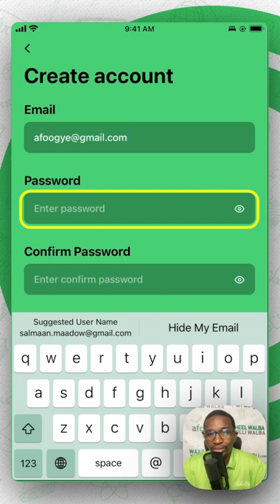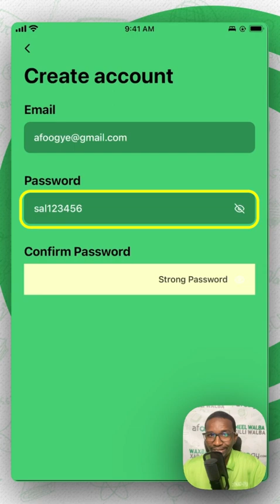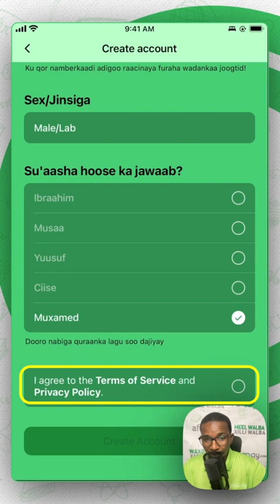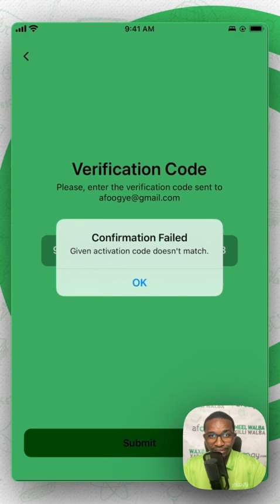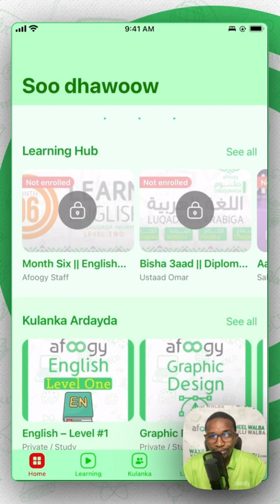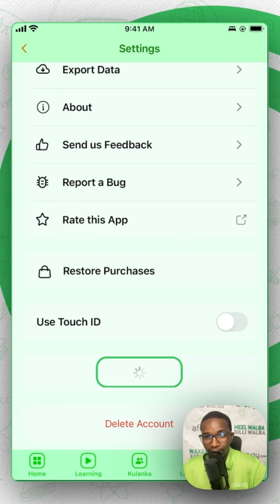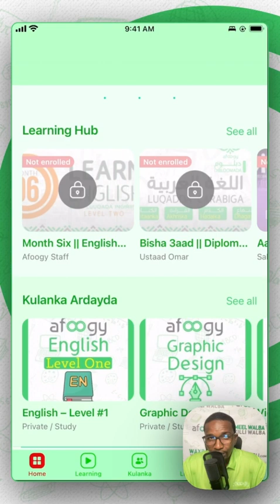Habka isdiiwaangalinta & Gelitaanka AFOOGY APP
casharo taxane ah aa ku baran doontid habka u isticmaali lahayd afoogy APP.
Websitkayna:
Sidoo kale nagala soco Barahayna Bulshada:
𝗡𝗮𝗹𝗮 𝘀𝗼𝗼 𝘅𝗶𝗿𝗶𝗶𝗿: